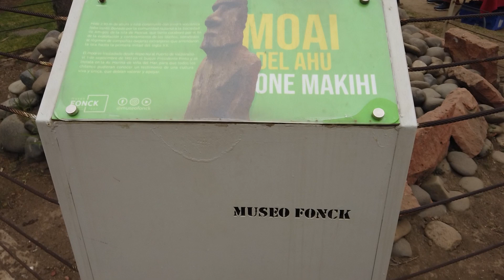Conhecendo os grafites de Valparaiso, único Moai fora da Ilha de Páscoa em Viña del Mar | LATINARTE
Siga nosso Instagram: @portalarteedesign
- Produção: Projeto Simbol / Univille
- Direção geral: Elenir Morgenstern
- Filmagem: Elenir Morgenstern
- Edição: Juan Carvalho
- Animações: Juan Carvalho e Mariana Gretter
- Pesquisa complementar:  Milene, Rafaela e Rhami
- Revisão: Elenir Morgenstern, Julia Goal
- Apoio: Univille
Trilha Sonora:
Slowet Beats
Beatriz Pichi Malen - Pewman Ñi Chao
Inti Illimani - Samba Lando